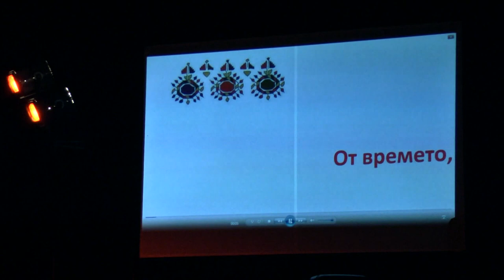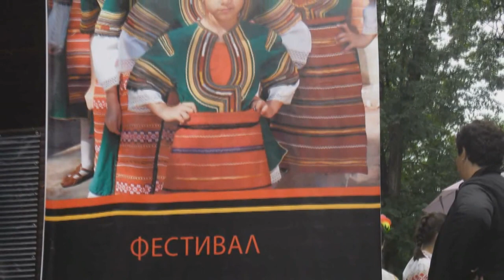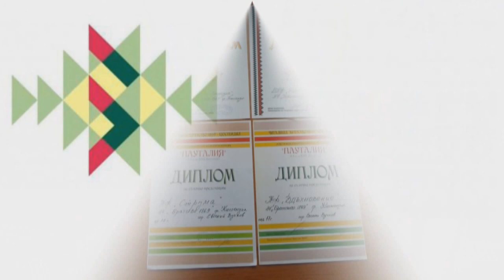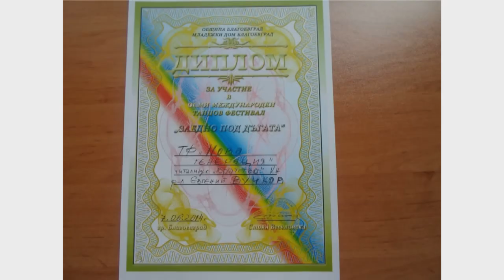Танцова магия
Юбилеен спектакъл на Сдружение "Вдъхновени" и читалище "Братство 1869" гр. Кюстендил
режисьор Евгений Вучков
оператор и монтаж: Ярослав Ставрев
Студио Видеограф
2016 г.